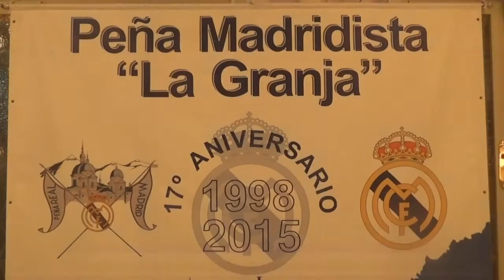PM La Granja imágenes 17º aniversario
Imágenes de la PM La Granja en su 17º aniversario con la asisitencia de José Antonio Salguero y D. José Luis Morales, que acudieron en representación del Real Madrid CF.